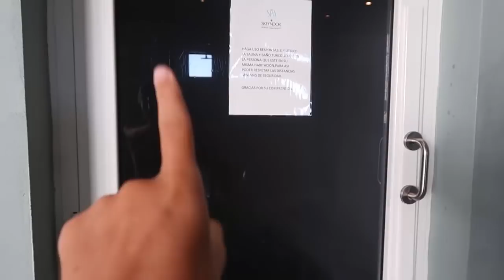PASAMOS UN DIA DE SPA 💧 En Familia (Antes de la vuelta al cole) | Family Fun Vlogs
En el video de hoy pasamos un dia en familia en un spa! Hay que volver al cole con las pilas cargadas! ¿Que mejor lugar que un spa? DALE AL PLAY!

Comenta en nuestro instagram @familyfunvlogs

Arantxa, Angel y Maricel.

Ya está a la venta mi cuarto libro “El fantasma enfadado”. No te quedes sin él, puedes comprarlo en tu librería o en amazon en este enlace:

Puedes escribirnos a:

03080 - Alicante
España